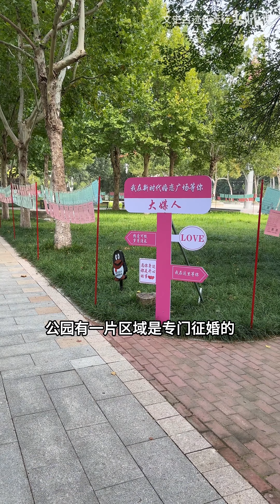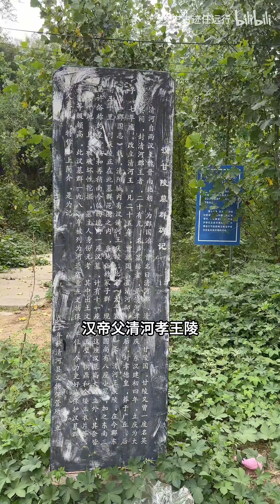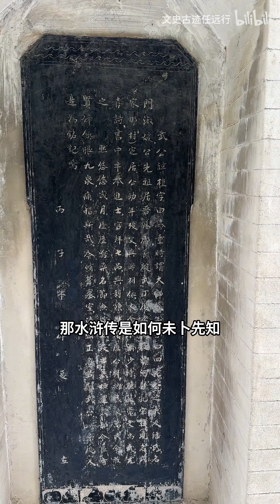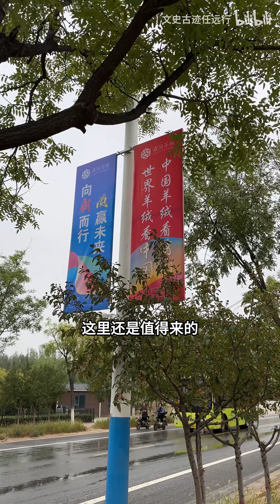环县旅行，这一站河北清河